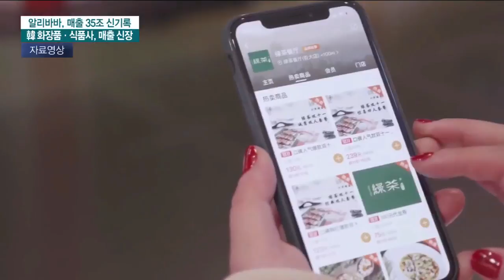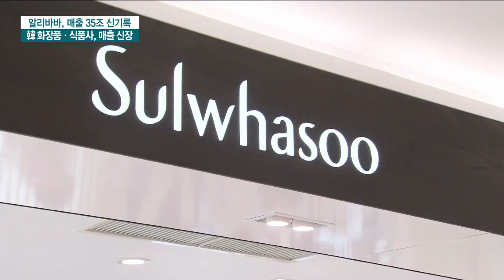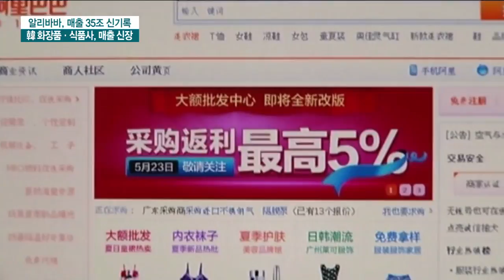독신자의 날, K뷰티 날았다…석 달치 실적 '하루에' / 한국경제TV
어제 중국 최대 쇼핑 축제인 광군제가 진행됐습니다.
광군제 쇼핑 행사를 이끌어온 알리바바는 하루만에 35조 원의 매출을 올리기도 했는데요.
우리기업들의 선전도 돋보였습니다.
김태학 기자가 전해드립니다.